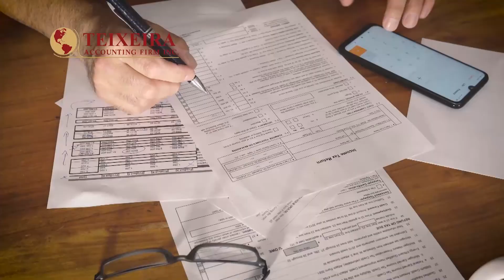Conversa com Manny Andrade e o Real Estate - Jan.23-21 - #3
Nellie em conversa via zoom com Manny Andrade sobre o mercado de Real Estate durante a pandemia.